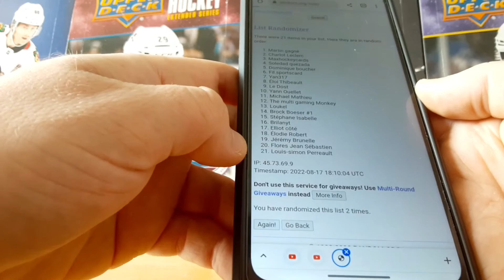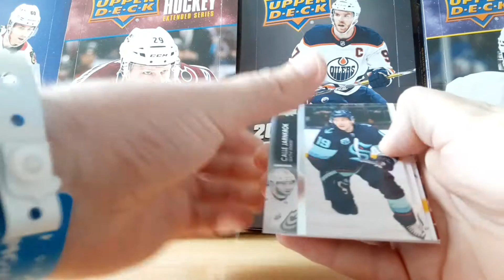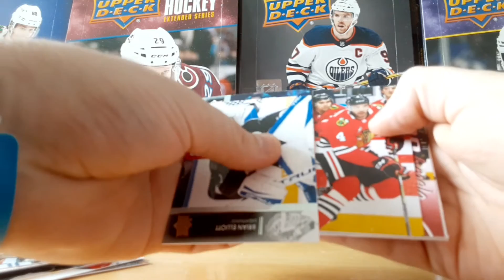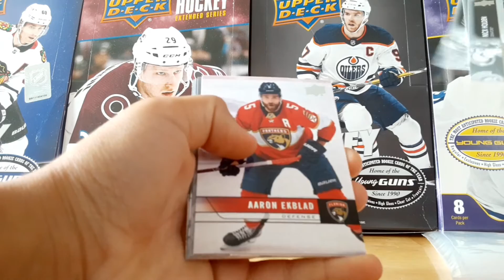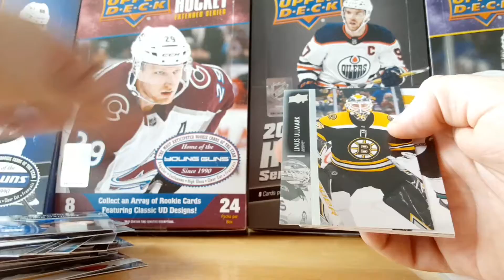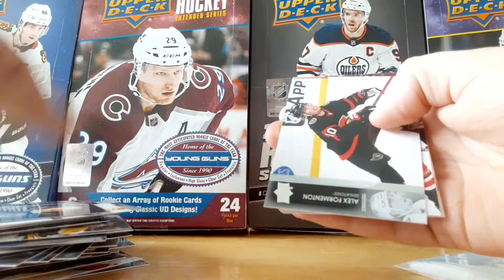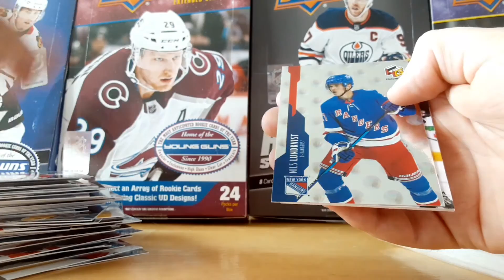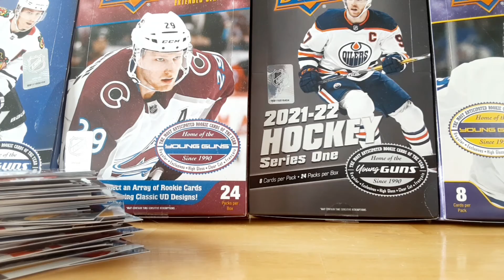2021-22 Extended Séries Hobby Box Break!! Collaboration avec Loukael!! Ouverture + Giveaway!!!